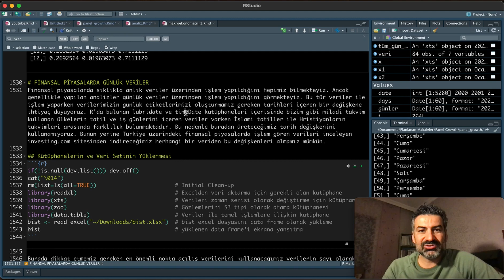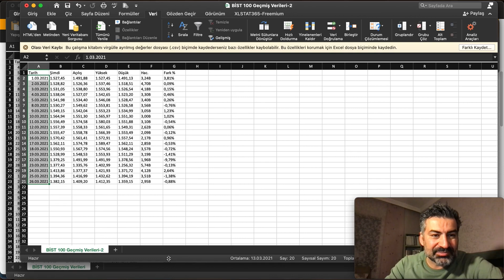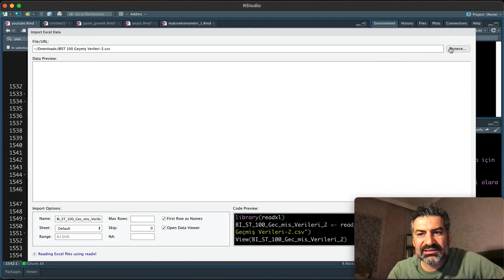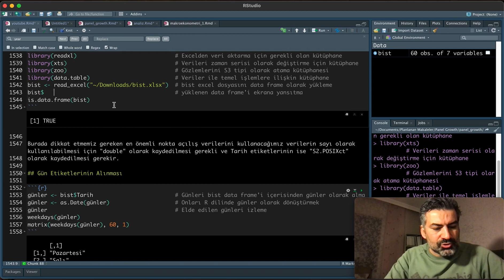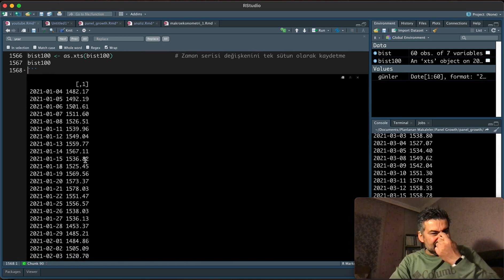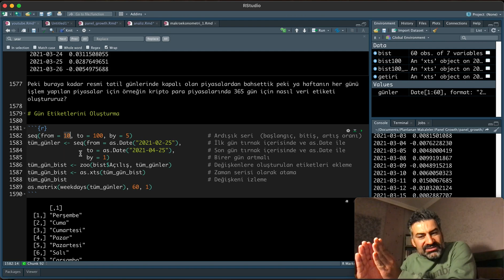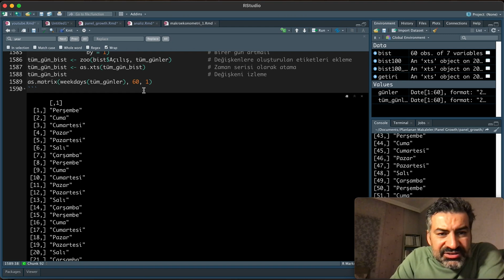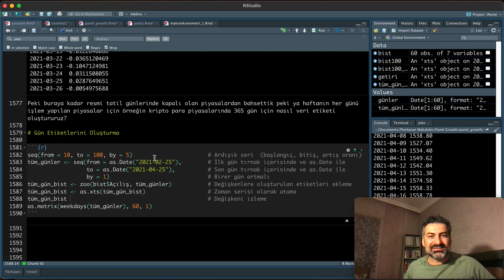R'da RStudio ile Finansal Günlük Veriler Oluşturma ve Getiri Hesaplama (Zaman Serisi 6/15)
Herkese merhabalar!
Bu videoda sizlere finansal ekonometrinin konusu olan hisse senetleri ve kripto paralar için haftanın iş günleri ve tüm haftanın günlerini kapsayan verilerin nasıl oluşturulacağını anlatmaya çalıştım. Hatta bunu bir internet sitesi üzerinden (investing.com) örneklendirerek göstermeye gayret ettim.  ilgi olur ise de beklenen getiri, ortalama getiri volatilite olarak adlandılan oynaklıklara ilişkin hesaplamaları da ilerleyen videolarda anlatırım.
Bunun için öncelikle
1. İnternet sayfasından veri indirme,
2. Buradan günleri bir değişken olarak atama,
3. Bu gün değişkenini bir hisse senedi ya da finansal varlık için etiket olarak atama,
4. Bu değişken için getiri serisi hesaplama,
5. Elde edilen bu getiri serisinin grafiğini çizdirme işlemlerini anlattım faydalı olması dileğim ile.